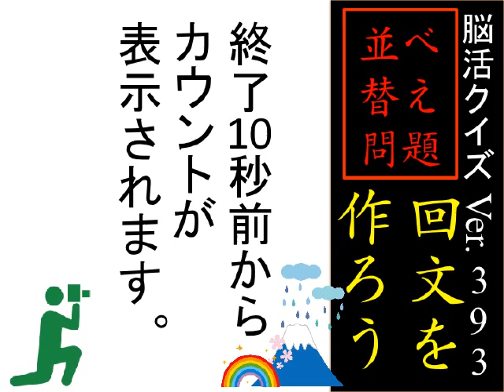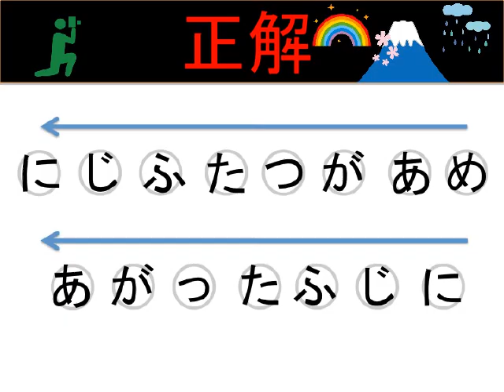[並べ替え問題・回文を作ろう]脳活クイズ vol ３９３quiz make palindrome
[脳活トレーニング】の クイズvol.393は、並べ替え問題です！文字を並べ替えると回文が完成します、さてなんでしょうか！Quiz vol.393 is a sorting problem! Sorting the letters completes the palindrome, what is it!
Play the video and challenge it.

[２文字入れると乗り物に・シンプルなぞなぞ]脳活クイズ vol ３９２simple quiz

[ATMで細かいお札で出す方法？日常の豆知識３択クイズ]脳活クイズ vol ３８９

[卵糖が表すお菓子は何でしょうか？難読漢字３択クイズ]脳活クイズ vol ３８８

『[冷凍庫から聞こえて来る音楽・シンプルなぞなぞ]脳活クイズ vol ３７７simple quiz』

『[出世魚ブリ。ブリの１つ前の呼び名は？！３択クイズ]脳活クイズ vol ３７０promoting fish "Buri"』

『[引っ掛け問題・１０回言ってクイズ]脳活クイズ vol ３６７ten times say quiz』

『[引っ掛け問題・１０回言ってクイズ]脳活クイズ vol ３６６ten times say quiz』

『[引っ掛け問題・１０回言ってクイズ]脳活クイズ vol ３６５ten times say quiz』

『[知っておきたい焼き鳥の部位”ハツ”！３択クイズ]脳活クイズ vol ３６４yakitori torivia quiz』

『[知っておきたい焼き鳥の部位”せせり”！３択クイズ]脳活クイズ vol ３６３yakitori torivia quiz』

『[初めていく焼き鳥屋さんで頼みたい３品・雑学クイズ]脳活クイズ vol ３６２yakitori trivia quiz』

『[知ってた？おもしろ動物雑学-キツツキ受けるの衝撃-◯✖️クイズ]脳活クイズ vol ３４０◯✖️quiz』

『[約20%の人しか知らない本来の日本語！？「声を・・・」◯✖️クイズ]脳活クイズ vol ３３５◯✖️quiz』

『[間違いやすい日本語！61.3%の人が間違う「間が持◯◯◯」◯✖️クイズ]脳活クイズ vol ３３４-◯✖️quiz-』

『[間違いやすい日本語「破天荒」の正しい意味は？３択クイズ]脳活クイズ vol ３３０word quiz』

『[動物のおもしろ雑学!ダチョウの目は脳よりも・・・◯✖️クイズ]脳活クイズ vol ３2８-animal quiz-』

『[-計算式に隠された規則性はなんでしょうか？-規則性をみつけて・IQパズル]脳活クイズ vol ３２０』